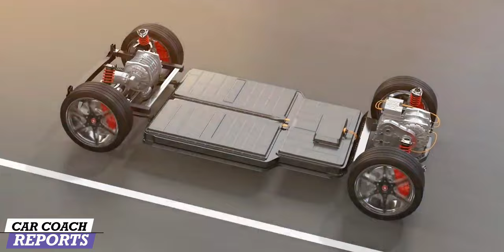China’s Rare Earth Export BAN to Hit US Electric Vehicle Goals?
China’s Rare Earth Export Ban to Hit US EV Goals? The US and China are on a collision course and as the United States is in the works to reduce reliance on China. Will these efforts actually dig the West into deeper dependence? Some lawmakers say yes. This is a HUGE story.

China is planning an export ban on rare earth magnets on the grounds of “national security,” according to recent reports. These magnets are found in electric vehicles, wind turbine motors, and even military planes. The United States and other Western countries are pushing toward what the government calls decarbonization, while China looks to corner the growing electric vehicle market because it currently dominates in this sector of rare earth magnets and minerals.

If this ban comes into action, it’ll put a dent in the goals of the United States and Europe, which don’t manufacture or mine these minerals on their own.

How did China come to dominate the world of electric cars?

00:00 China BAN on rareearthminerals - Major Shifts Coming to the ev Industry
00:20 All electric by 2032
00:55 decarbonization
01:30 US imports 78% of battery minerals
02:07 How did China come to dominate the world of electric cars?
02:40 China 5-Year Plan
03:20 China controls EV battery supply
04:10 UBS predicts demand increase by 655%
04:31 US imports from China Canada and Brazil